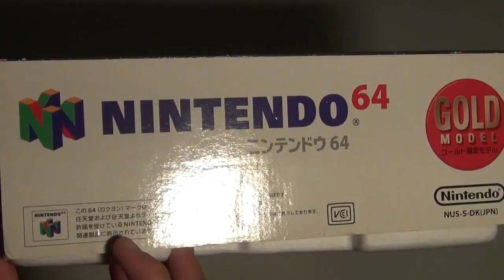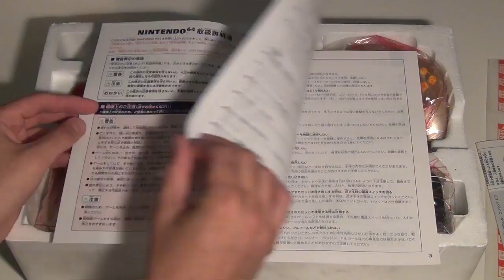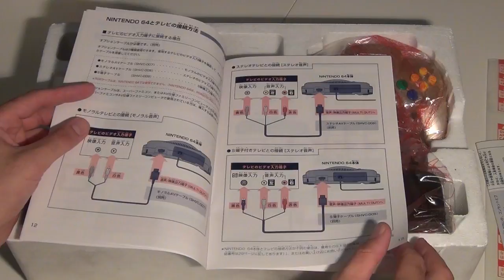N64 GOLD UNBOXING - BRAND NEW NINTENDO 64 GOLD LIMITED EDITION UNBOXING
One of the rarest and most valuable console in the world… enjoy.

Una delle più ricercate e costose console al mondo… buon divertimento.